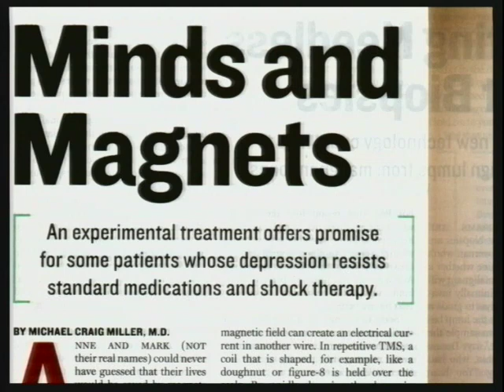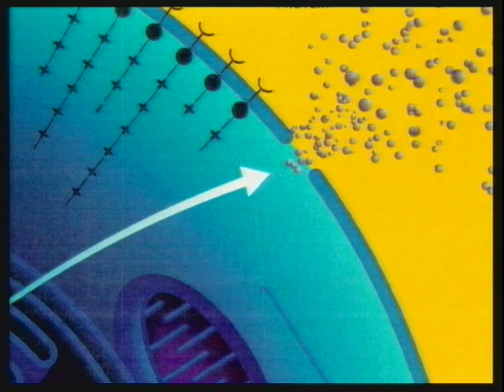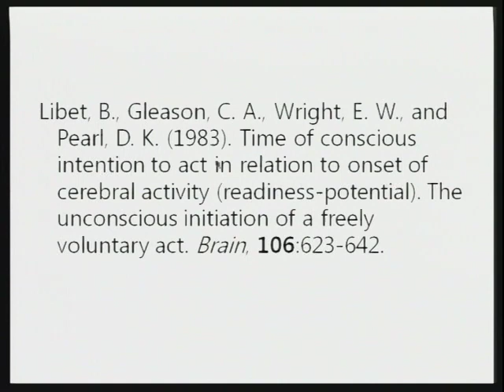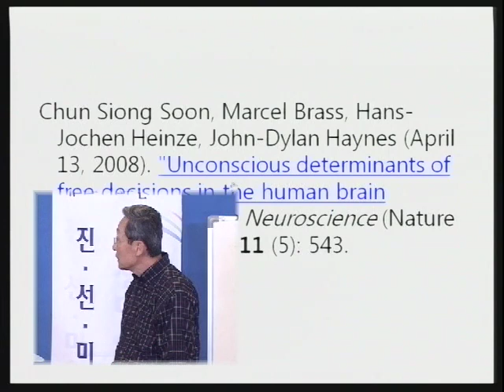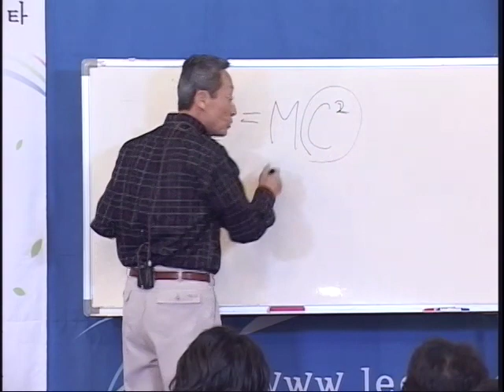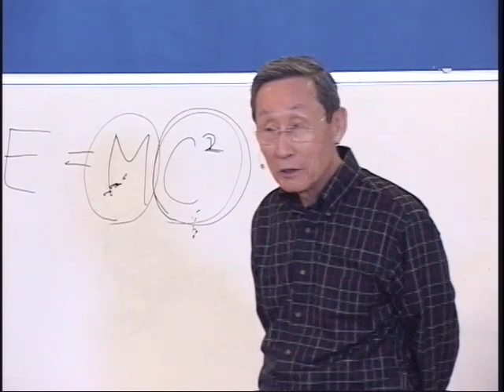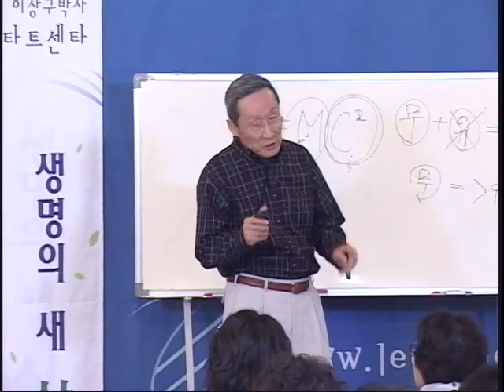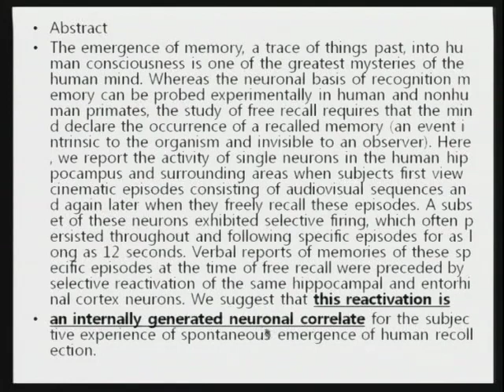성경과 과학 13기 09 영적 조절과 자유의지